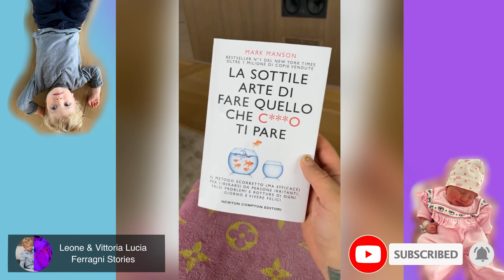Fedez, versione casalingo disperato, mostra un interessante libro da leggere!Buona domenica!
Prova Amazon Prime:

Chiara Ferragni Borsa Eyelike Rosa:

Chiara Ferragni Borsa Eyelike Blu:

Acquista la bambola Trudi x Chiara Ferragni Qui:

Ciao a tutti, nel video di oggi, Fedez, in versione di casalingo disperato, vestito con l’accapatoio di Chiara, ci consiglia un libro da leggere! Ci vediamo domani con il video completo alle 13:30, Buona Visione.